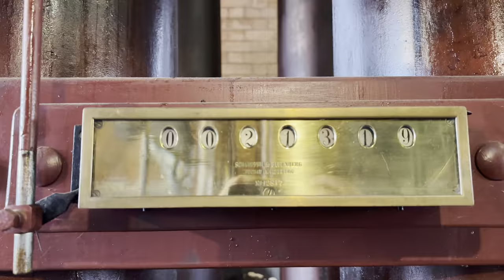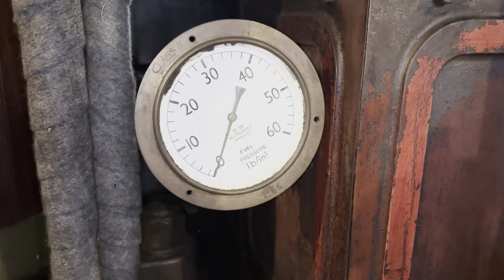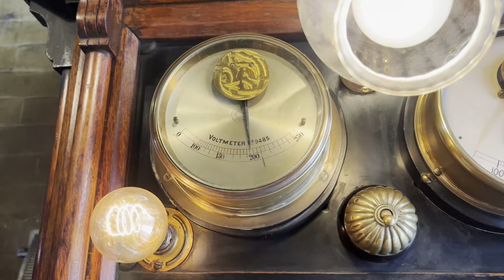VOLUNTEERING AT THE CLAYMILLS VICTORIAN PUMPING STATION - OPERATING THEIR 4 BEAM ENGINES